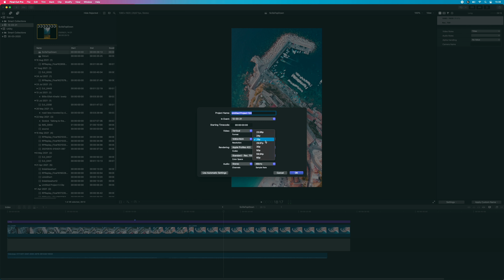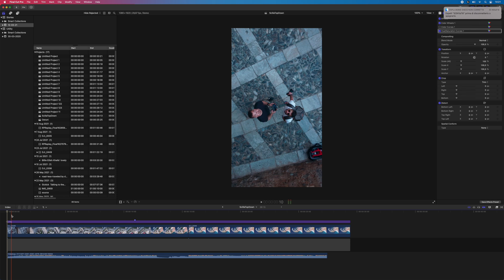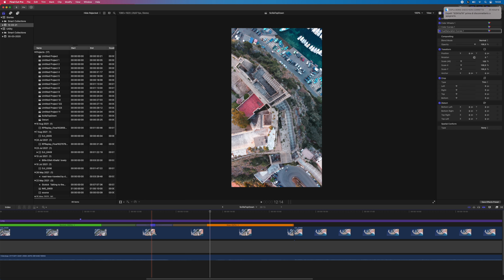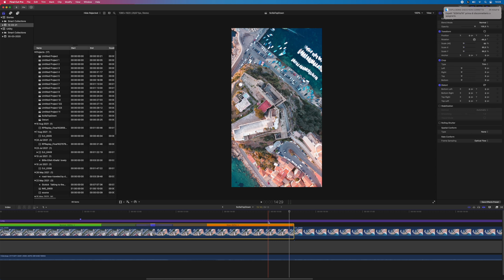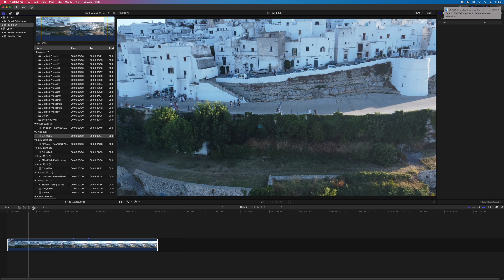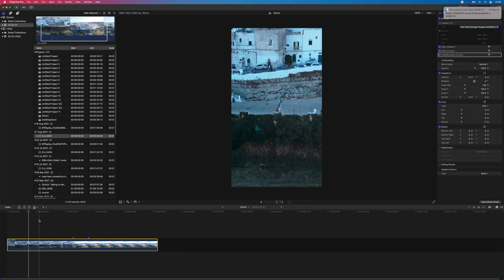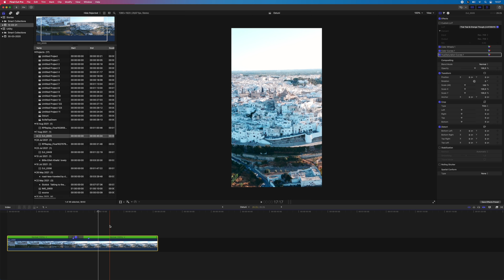DJI MINI 2 REELS INSTAGRAM alla MASSIMA QUALITÀ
TEMPLATE GRAFICHE TRANSIZIONI DEI MIEI VIDEO

DJI Mini 2
Sony Alpha 7 III
Rode Videomic NTG
iPhone 13 Pro 512Gb
MacBook Pro 14